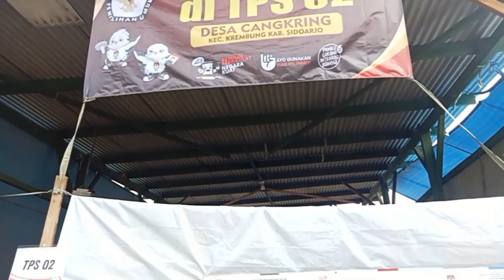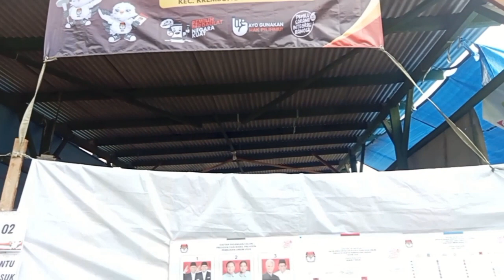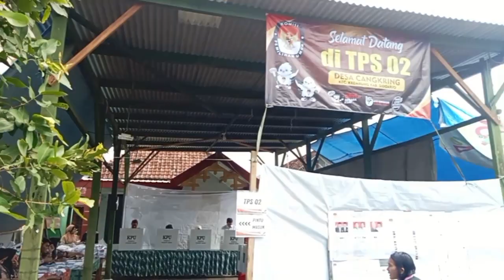Tugas ppkn membuat vlog tentang "semarak pemilu dalam pesta demokrasi"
nama: Fahriza bella amartya
kelas: 9b
absen: 13